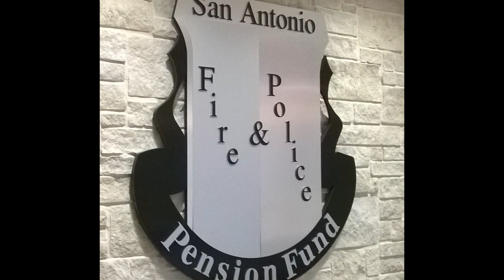SAFPPF Plaque Ceremony -- Gerald Hamper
The San Antonio Police and Fire Pension Fund in February hosted a Retirement Plaque Ceremony honoring police officers who retired in 2019 and early 2020. If you've watched the other videos, you can fast forward to 1:18 to see Gerald Hamper receive his plaque.

Congratulations to all who served the citizens of San Antonio!